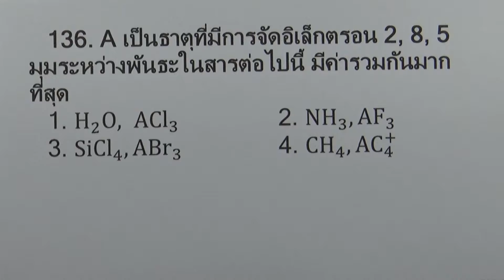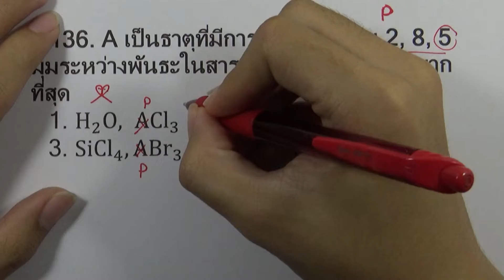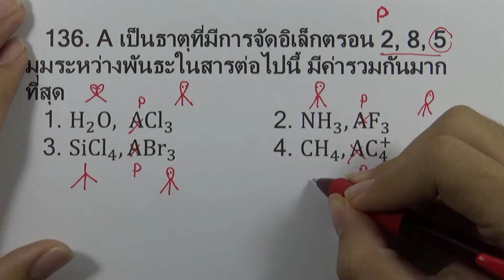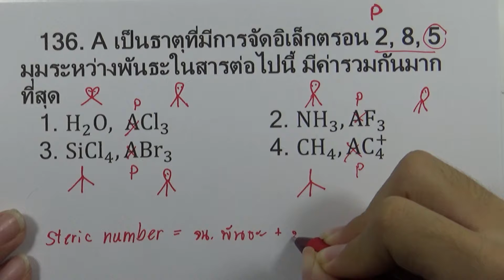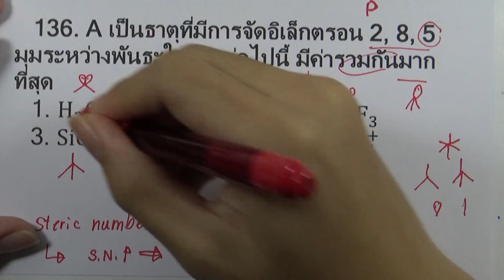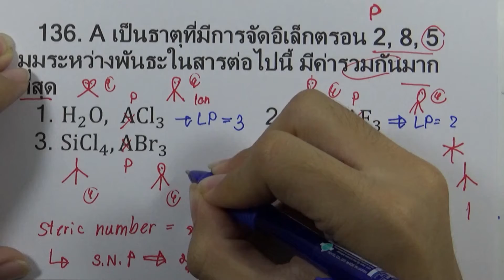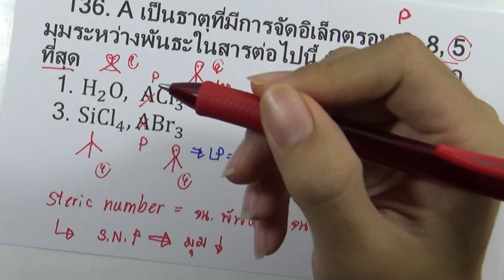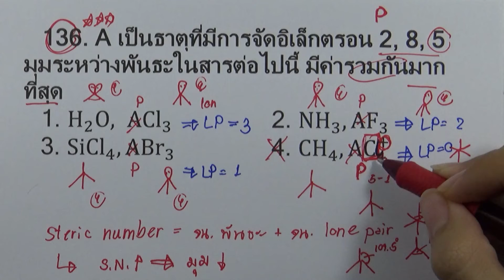โจทย์เคมี ม.ปลาย พันธะเคมี : ข้อ136